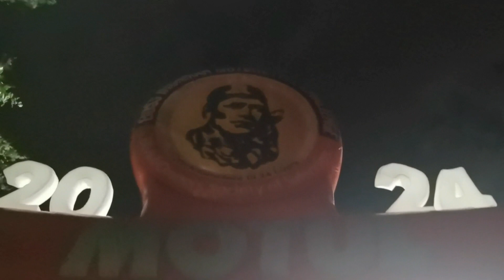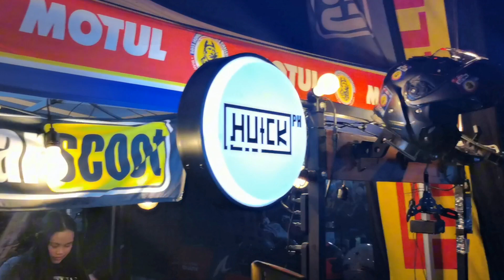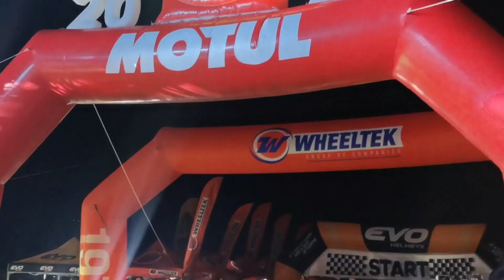BIMC 2024 TAKE OFF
Boss Ironman Motorcycle Challenge 2024
1200 kilometers in 24 hours